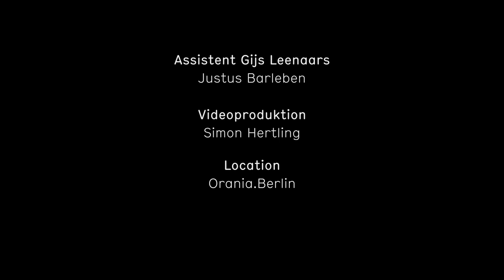»Auf ein Lied mit Gesine Nowakowski« • Viktor Ullmann: »Am Klavier« • Rundfunkchor Berlin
In unserem digitalen Lied-Format »Auf ein Lied« präsentieren sich Solist*innen des Rundfunkchores Berlin mit selbstgewählten Liedern, begleitet von ihrem Chefdirigenten Gijs Leenaars am Klavier. Im Gespräch mit Gijs Leenaars geben die Sänger*innen darüber hinaus Einblicke in ihren persönlichen Bezug zur ausgewählten Musik. Gedreht wurde »Auf ein Lied« im Hotel Orania.Berlin, das für seine vielfältigen Konzerte mit Künstler*innen, die in Berlin leben bekannt ist.

In der zweiten Folge trifft Chefdirigent Gijs Leenaars unsere Sopranistin Gesine Nowakowski »Auf ein Lied«. Auf dem Programm steht aus »Fünf Liebeslieder der Ricarda Huch« von Viktor Ullmann die Nr.2: »Am Klavier«.

»Auf ein Lied«

Klavierbegleitung & Konzept : Gijs Leenaars

Gesang: Gesine Nowakowski

Viktor Ullmann: aus »Fünf Liebeslieder der Ricarda Huch« op. 26: Nr. 2 »Am Klavier«
Text: Ricarda Huch

Assistent Gijs Leenaars: Justus Barleben

Videoproduktion: Simon Hertling

Location: Orania.Berlin